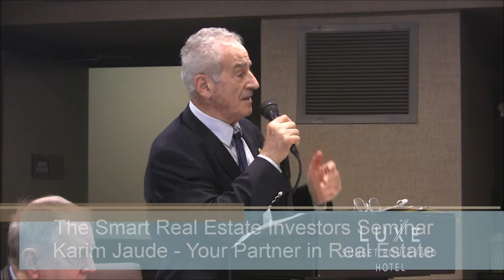The Smart Real Estate Investors Seminar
Here is a sample of what goes on at our Seminars.
Attend our next one, we would be delighted to have you!